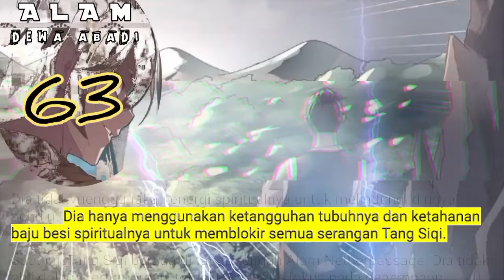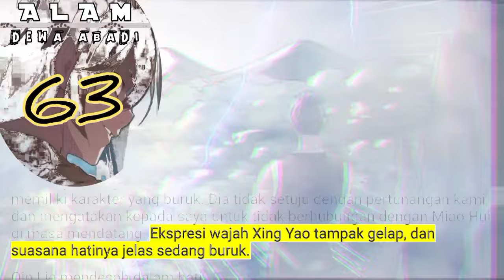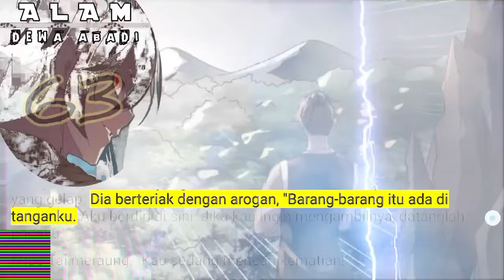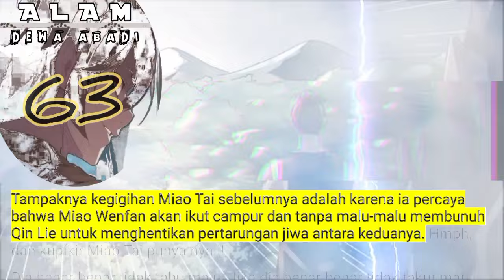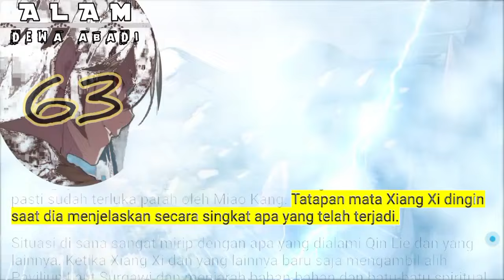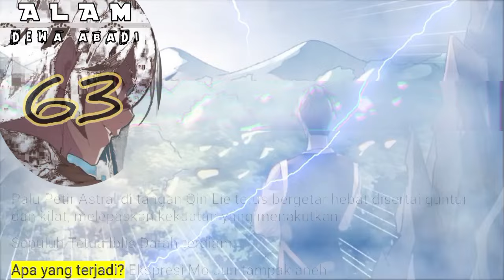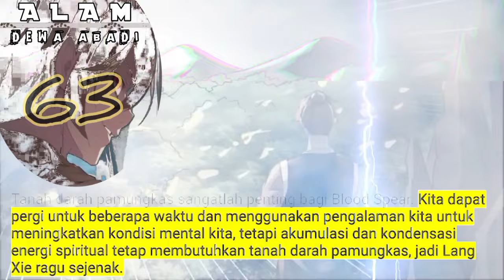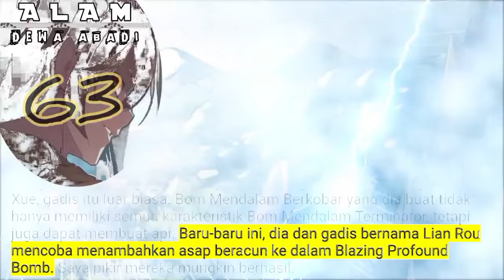Alam Dewa Abadi season 63